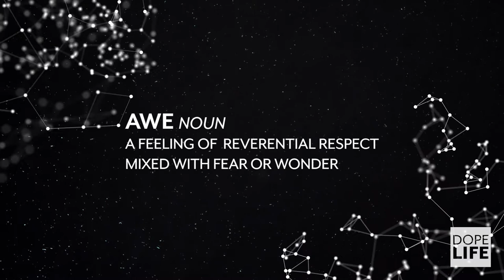DOPE Life | Jason Silva: Travel is Mind Expansion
Travel triggers neurochemistry which means through travel you are literally getting high, you’re experiencing a chemical rush through new lenses of interpretation.

This month, we're highlighting Jason Silva, host of National Geographic’s Brain Games, keynote speaker, thinker and overall mind-expanding virtuoso. Dubbed “A Timothy Leary of the Viral Video Age” by The Atlantic, we chatted with Silva about the future of psychedelics, the chemical power of love and his unquenchable thirst for knowledge.

About Dope Magazine
We are a collaboration of all things DOPE. From breaking news to celebrity features, and strain reviews to daily blogs, our coverage is aimed to live up to our mission: Defending Our Plant Everywhere